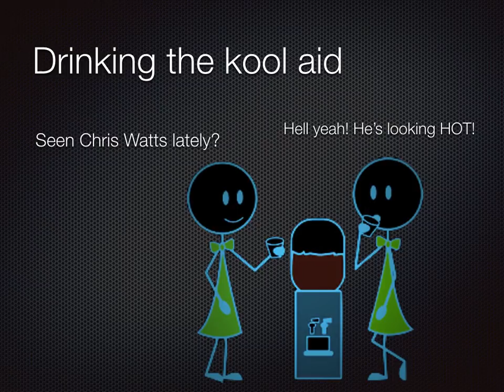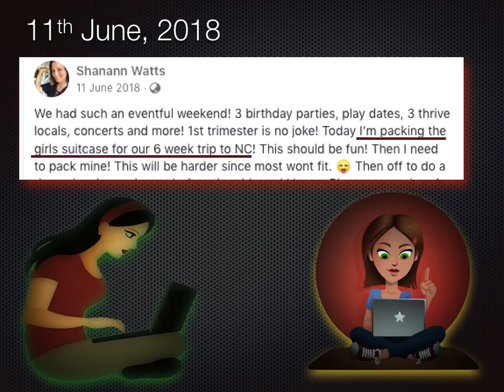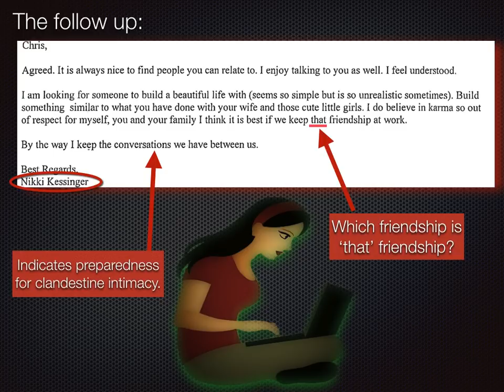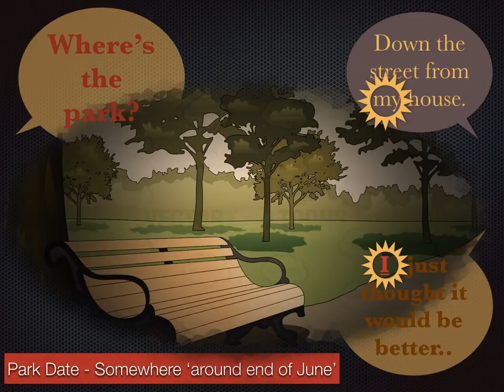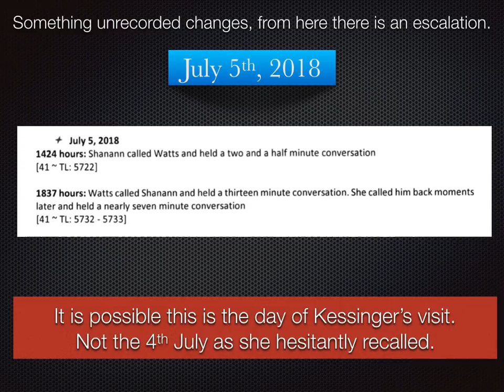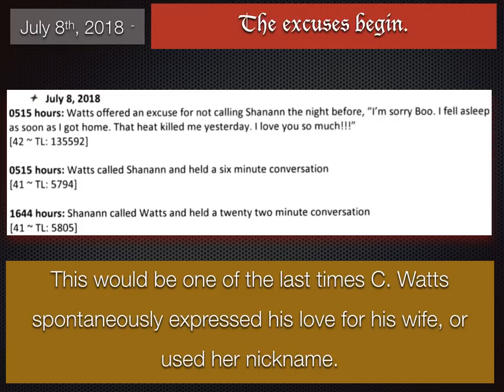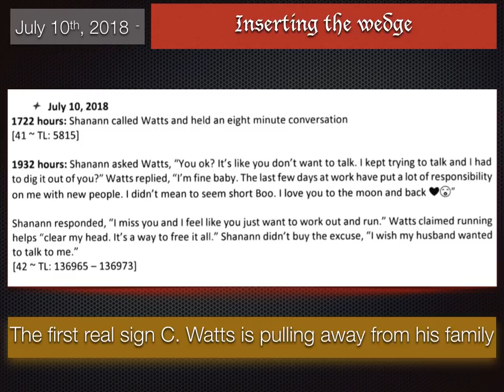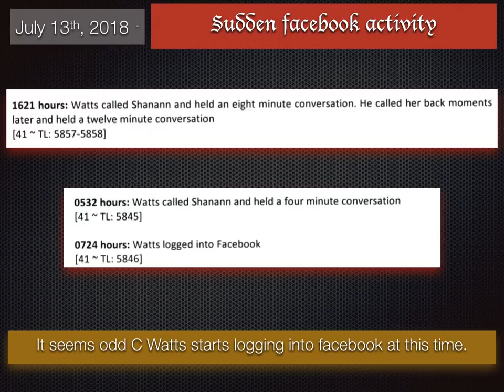The Watts Affair Part One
The story of the Watts Affair.  A drama based on discovery transcripts and Audio released by Weld County, Colorado.

Part One - The Wicked Game